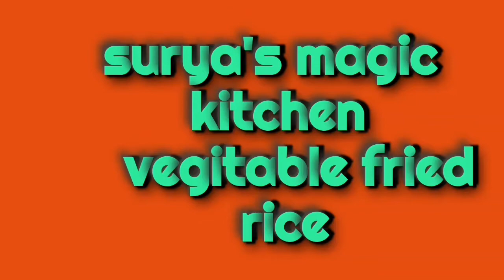എളുപ്പത്തിൽ ഒരു വെജിറ്റബിൾ ഫ്രൈഡ് റൈസ്| Easy Vegitable fried rice| vegitable fried rice malayalam